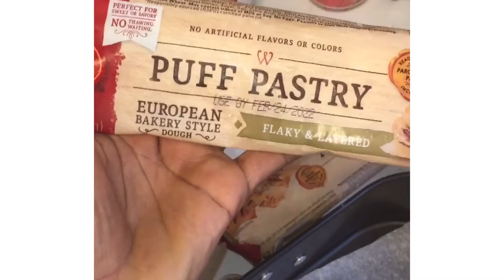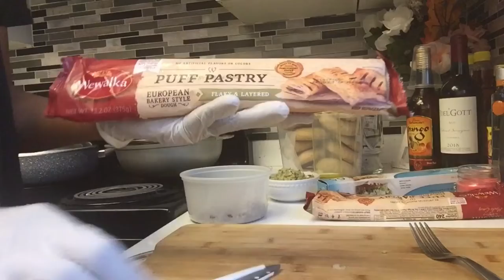How to bake puff patties (Haitian pate kreyol )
Ingredients
2 cups all-purpose flour
1 teaspoon salt
1 1/4 cups unsalted butter (2 1/2 sticks), cold
1/2 cup cold water
US CUSTOMARY - METRIC
Instructions
Place the flour and salt in a large bowl and whisk to combine.
Cut the cold butter into 1/4-inch slices and add to the flour mixture, tossing to coat.
Stir in the cold water until a thick dough forms.
Gather the dough into a ball, flatten it into a disk-shape, and wrap in plastic wrap.
Chill for 1 hour in the fridge, or 20 to 30 minutes in the freezer.
Unwrap the dough, dust the work surface with flour, and roll the dough into a rough rectangle shape.
Fold the dough in thirds, like a letter.
Turn 90 degrees, roll and fold again.
Repeat about 2 to 4 times, wrap the dough in plastic wrap, and chill for 2 hours or overnigh